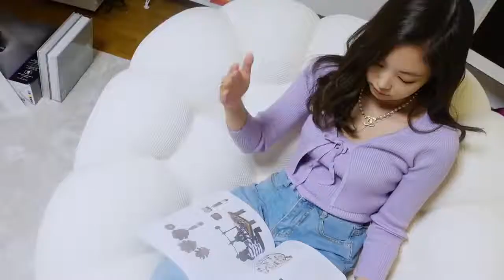Hellow world . From Jennie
Jennie open her YouTube Channel.

Name of her YouTube Channel : Jennierubyjane Official

Cover Music: When will my Life Begin
Cover by: Jennie